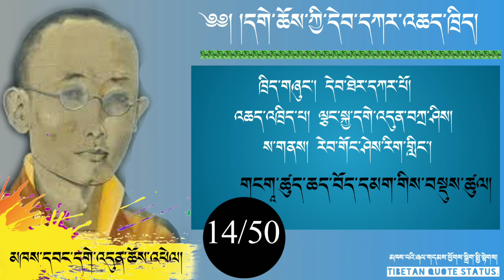Gyalrab Tebther Karpo Part 14 of 50 by Changkya Geduntashi. དེབ་དཀར་འཆད་ཁྲིད། སྒྲ་བཅུ་བཞི་པ།